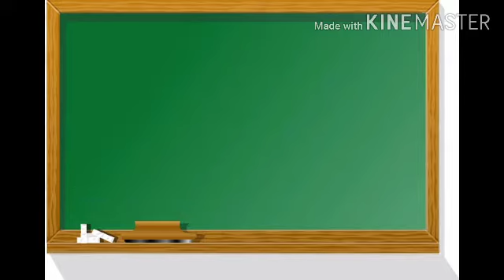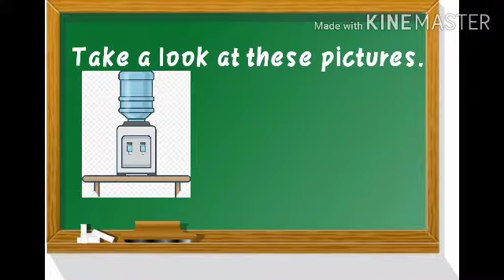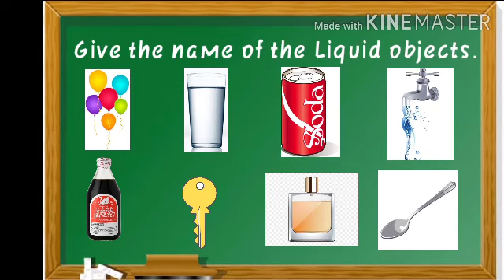Characteristics of a Liquid. (Science Grade 3)